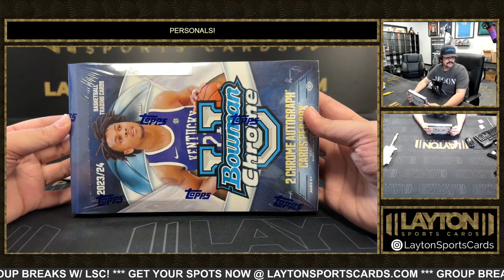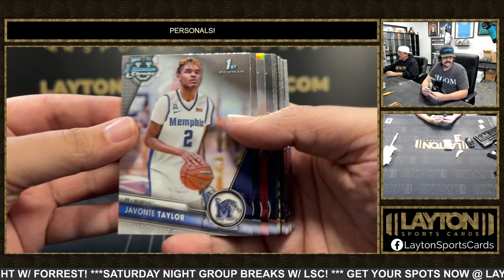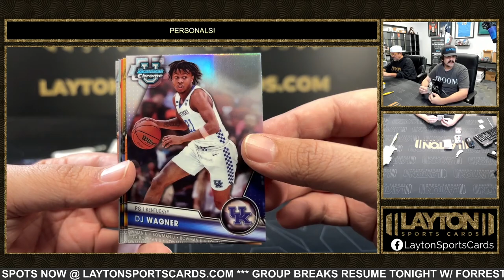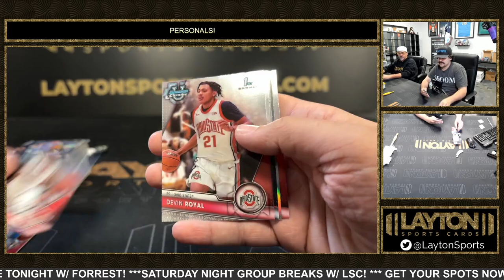1 Box Of 2023 Bowman Chrome Basketball For Chak Fung L